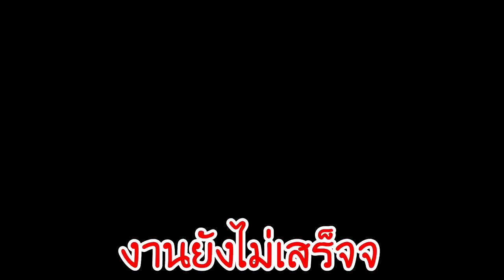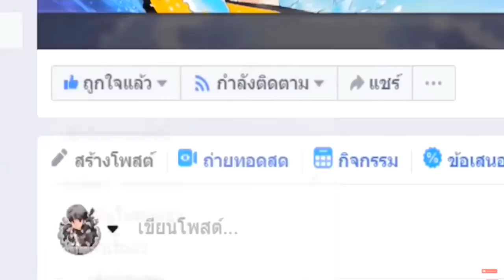อย่าเลือกหลุมที่ผิด!!..ลาวา หรือ น้ำ ที่รอด? ใครจะชนะ 😂? [Minecraft เกรียน]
--sound background--
Background Music